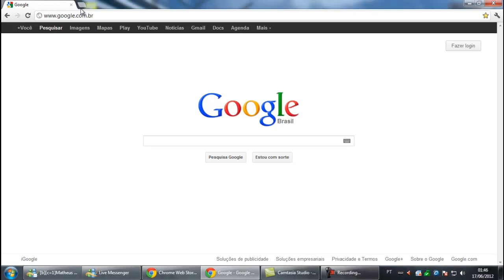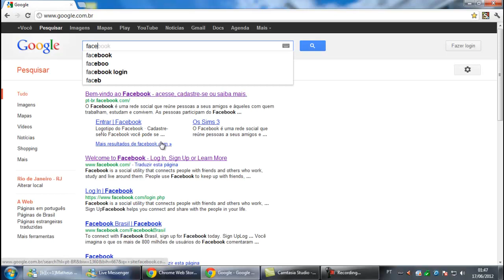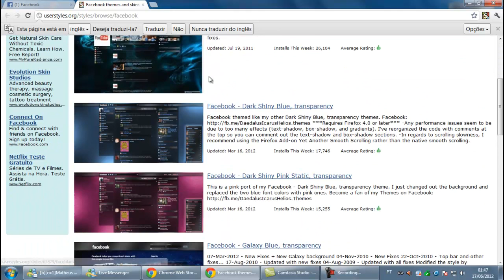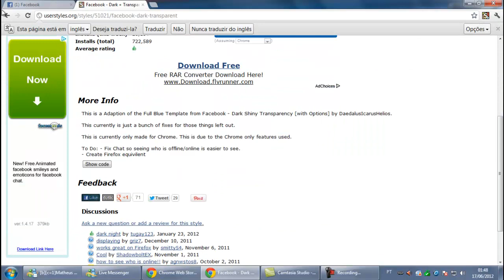Como Mudar a Cor Do Facebook HD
/ Meu face quem quiser add ta ae